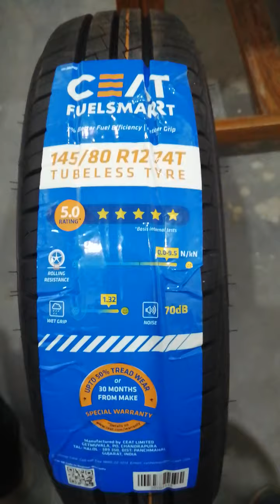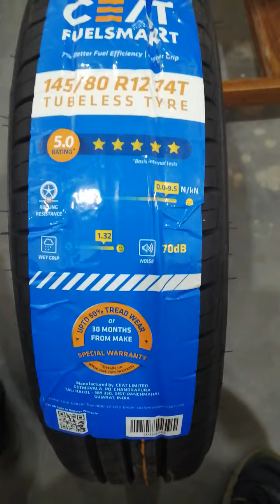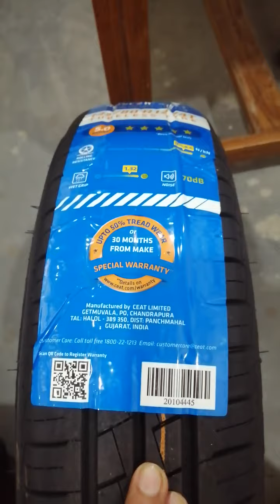Ceat FUELSMART REVIEW | EXCLUSIVE